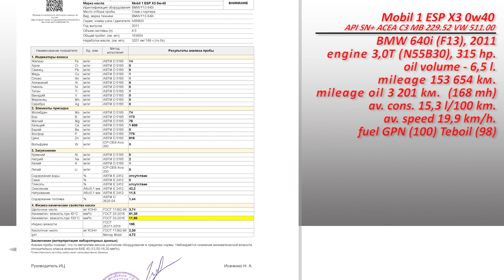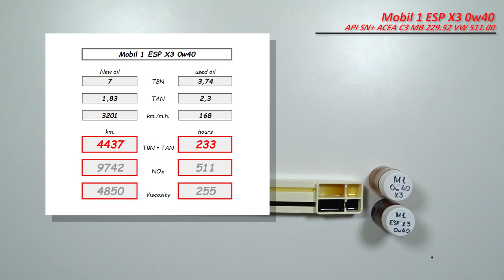Mobil 1 ESP X3 0w40 (отработка из BMW, 168 моточасов, N55B30)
Константин из Питера, передал образцы масла Mobil 1 ESP X3 0w40 C3

Масло использовались в  автомобиле BMW 640i (F13), 2011 г.п.
с двигателем 3,0 (N55B30, турбо бензин), 315 силы.
объем масляной системы - 6,5 л.
без доливок
топливо Газпромнефть Аи-100, Teboil АИ-98

Благодарю Константина а за предоставленные образцы и помощь каналу!